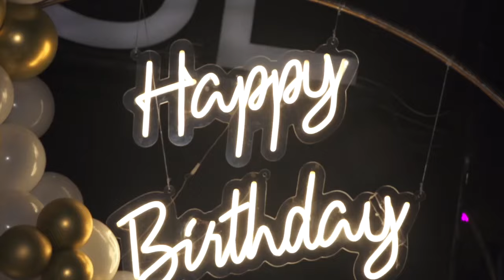Ashi Singh Birthday Celebration 2022 || Randeep Rai, Sidharth Nigam || GRAND PARTY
Ashi Singh GRAND Birthday Celebration